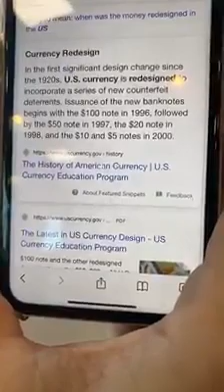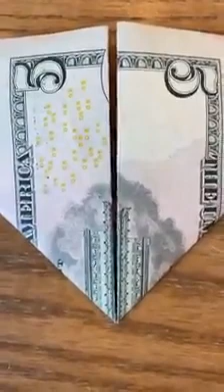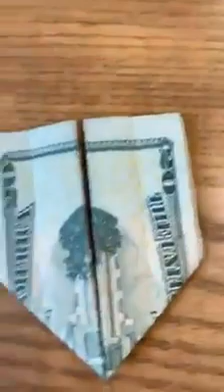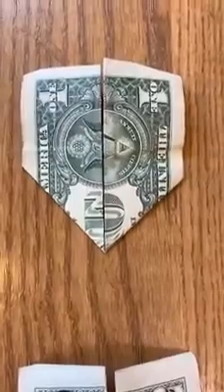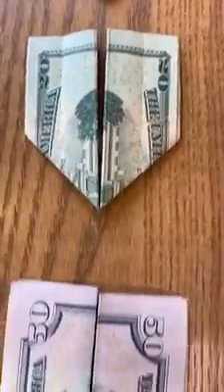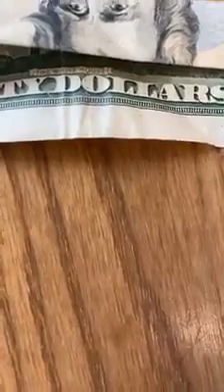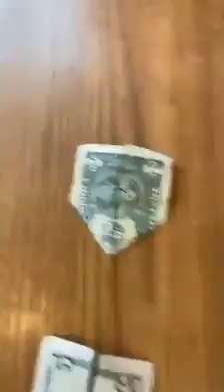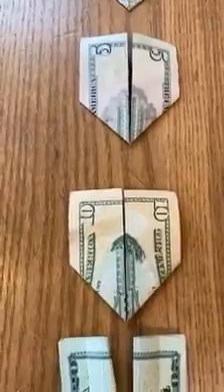911 WTC NWO Clues on $1 $5 $10 $20 $50 & $100 dollar bills. Towers fall, masks in 2020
US money supposedly hides clues to what's going on in the world. You tell me.
Coincidence? Someone trying to tell us something?